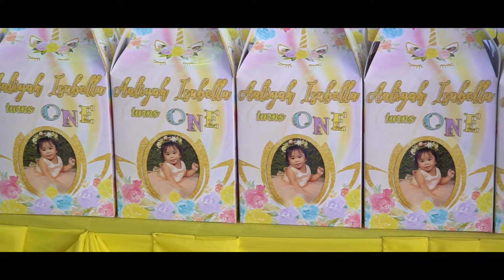Aaliya turns 1